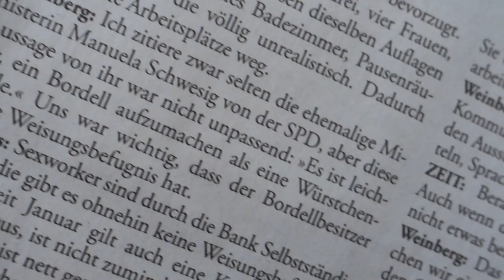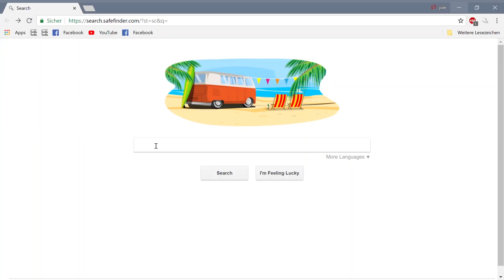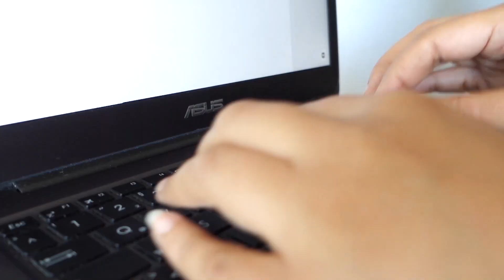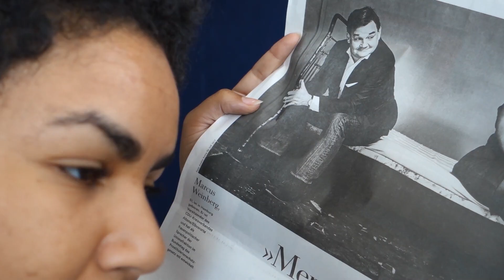Mit Marcus Weinberg im Streitgespräch zum ProstSchG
Vor ein paar Wochen hatte ich die GElegenheit mich mit jemanden zu streiten, der aktiv am ProstituiertenSchutz Gesetz mitgearbeitet hat. Ich muss sagen meine Erwartungen wurden nicht enttäuscht und Herr Weinberg hat wirklich wenig Ahnung vom Geschäft mit dem Sex. Er kennt weder Gepflogenheiten, noch Werbung im Geschäft, geht davon aus, dass ich 15.000 Euro pro Monat verdiene (die Hälfte wäre schon schick) und hat allgemein die Vorstellungen eines katholischen Lehrers..vielleicht, weil er als solcher gearbeitet hat.

An dieser Stelle fügen andere YouTuber*Innen ihre Links ein, wo ihr Produkte, Dienstleistungen und andere Wege nutzen könnt um sie finanziell zu unterstützen oder euch extra Content anzubieten. Das würde ich auch sehr gerne tun, aber ... Aufgrund der sexfeindlichen AGBs von YouTube ist es verboten u.a. zu Seiten zu verlinken, die folgende Inhalte beinhalten:
- pornografische Inhalte
- Werbung für Sexarbeit inkl Tantra und erotische Massagen
- Nacktheit, Körper oder Handlungen zum Zwecke der sexuellen Befriedigung
Ihr wisst wie es geht!